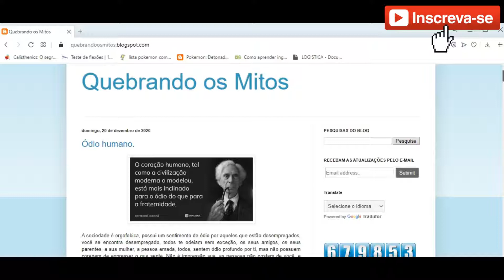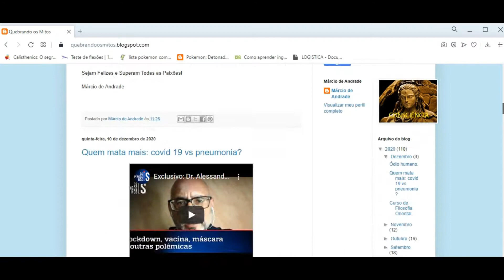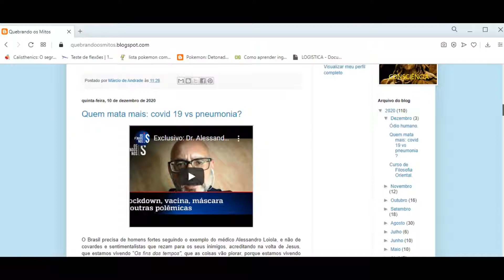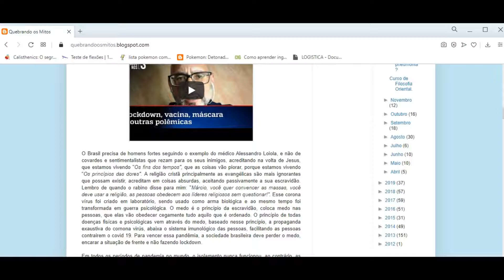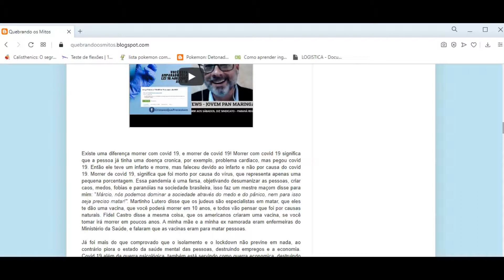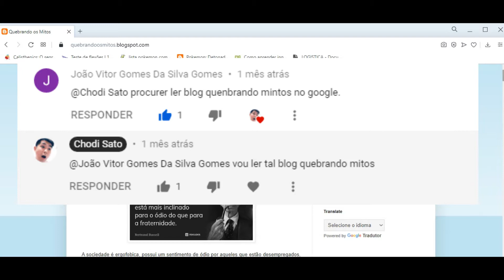Blog Quebrando os mitos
Bom, depois de visitar o Blog achei muito interessante para que todos vejam também.